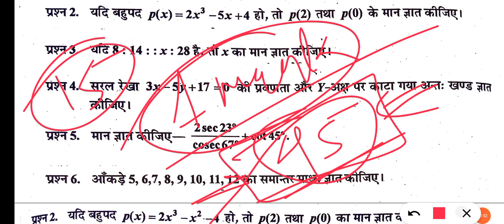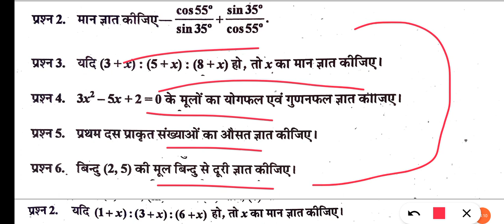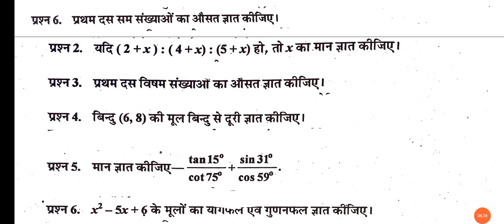Cg Board 10th Maths Paper 2022 Imp Que | cg board class 10th maths important questions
छत्तीसगढ़ बोर्ड परीक्षा प्रारम्भ होने ही वाली है तो इस वीडियो में हम आपको बताएँगे आपके पेपर का पैटर्न किस तरह से रहेगा आपके पेपर में किस तरह के प्रश्न पूछे जा सकते है यहाँ बोर्ड द्वारा मॉडल पेपर दिया गया है जिसके माध्यम से आप समझ सकते है की पेपर किस तरह से पूछे जायेंगे.

यदि आपको मोडेल पेपर के कम्पलीट उत्तर चाहिए तो ज्यादा से ज्यादा कमेंट करे हम आपके कम्पलीट और एकदम सही उत्तर उपलब्ध कराएँगे.

हेलो, students मै गिरीश कुमार सिंगरौल आपका स्वागत करता हूँ आपके अपने इस यूट्यूब चैनल पर. यदि आप किसी सरकारी परीक्षा की तैयारी कर रहे हैं या आपको जॉब अपडेट चाहिए या कॉलेज अपडेट चाहिए तब आप हमारे 2nd चैनल से जुड़ जाइये सब्सक्राइब व शेयर कर दीजिये.

सभी विद्यार्थियों के लिए बिल्कुल फ्री वीडियो क्लासेस उपलब्ध कराते हैं आप सभी को अपने हर एक दोस्तों तक अपनी हर एक सोशल मीडिया में हमारे युटुब चैनल को शेयर करना है ज्यादा से ज्यादा स्टूडेंट तक हमारे चैनल को पहुंचाना है ताकि हम आपको और भी बेहतरीन वीडियो लेक्चर प्रोवाइड करा सकें

This channel is fully Dedicated for all CBSE and CG BOARD, MP BOARD, UP BOARD, BIHAR BOARD, etc. Students.

छत्तीसगढ़ बोर्ड तथा सीबीएसई बोर्ड के सभी विद्यार्थियों के लिए एक महत्वपूर्ण विषयों के वीडियो लेक्चर बहुत आसान भाषा में आपके लिए लेकर आते हैं और हर एक प्रश्नों का जवाब हम अपने यूट्यूब चैनल के माध्यम से आप को देना चाहते हैं तो आप सभी हमारे चैनल को और हमारे चैनल से जुड़े हुए निम्न सोशल मीडिया हो फॉलो जरूर करें वहां आपको पीडीएफ नोट्स टेस्ट प्रश्न पत्र और भी इंपॉर्टेंट जानकारी हम देते हैं.